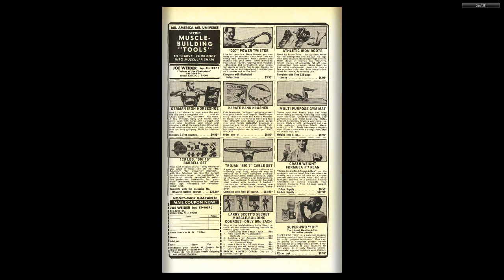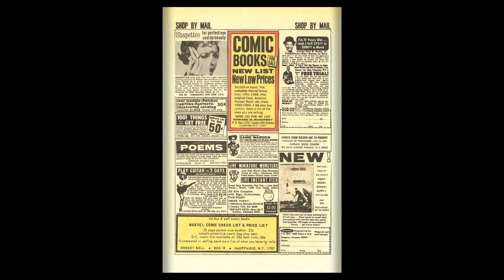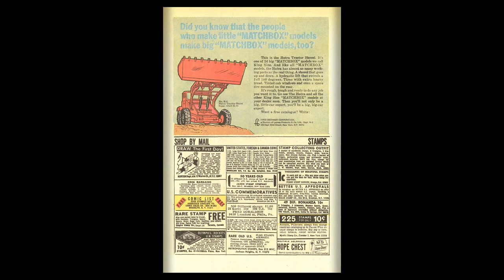196911 Tower of Shadows v1 002